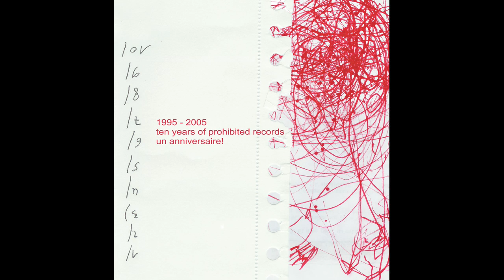THE BERG SANS NIPPLE - Ambers pixels (First live at Instants Chavirés)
This recording has a very special charm to us. It's actually taken from the very first show by Franco-american the Berg Sans Nipple, before they even chose their band's name. this show was recorded by F/Lor at Instants Chavirés, Montreuil, France on May 7th of 2001.
The track was released on the 10th year anniversary compilation, in the year 2005, PRO 030.